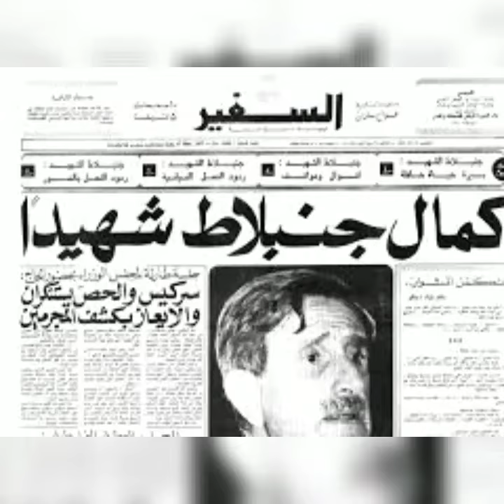ذكرى إستشهاد المعلم كمال جنبلاط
موطني للشاعر إبراهيم طوقان